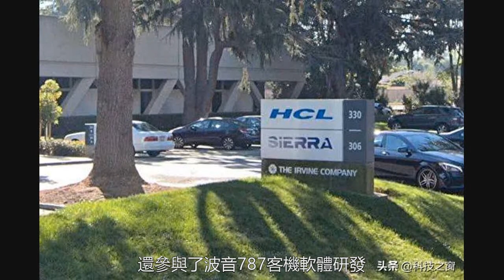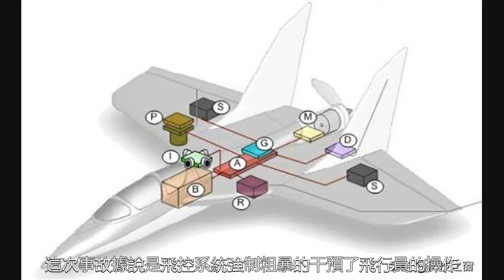波音737MAX8型的飛控軟體是由印度公司編寫，美國開始甩鍋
此前來自一份機構的資料顯示據來自印度前100所大學的應聘者中，超過三分之二的求職者可以編寫“編譯程式碼”。